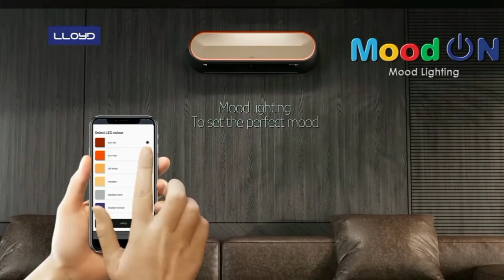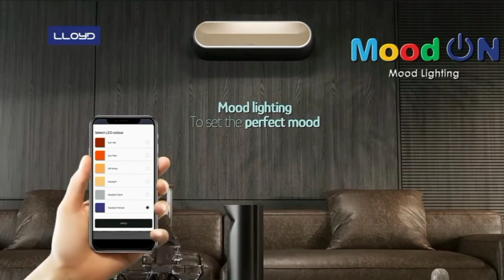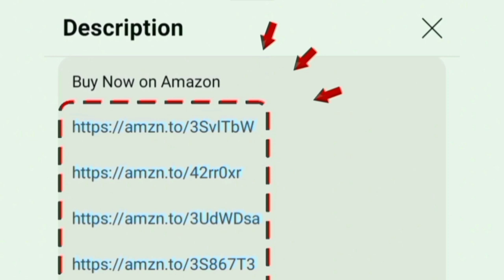Lloyd AC Stellar Model Review in தமிழ் | Best AC 1.5 Ton 5 Star in India 2024 Tamil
1.5 TON 5 Star

00:00 Introduction
00:14 features
02:39 warranty
02:56 value for money

in this i given full review of Lloyd Stellar 1.5 Ton 5 Star Wi-Fi Inverter Split AC (6 in 1 Expandable Mood Lighting In-Built Air Purifier Direct Voice Command Copper condenser 2024 Model White/Golden GLS18V5FWGST FREE INSTALLATION) its and best air conditioner in india - good services for customers on all locations